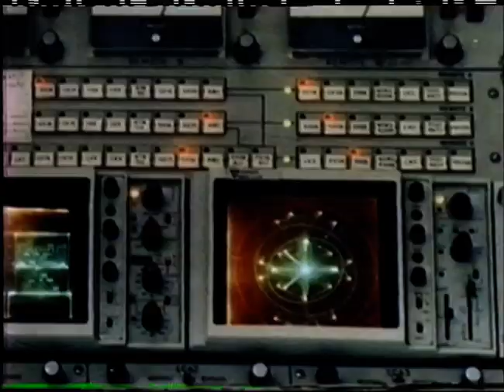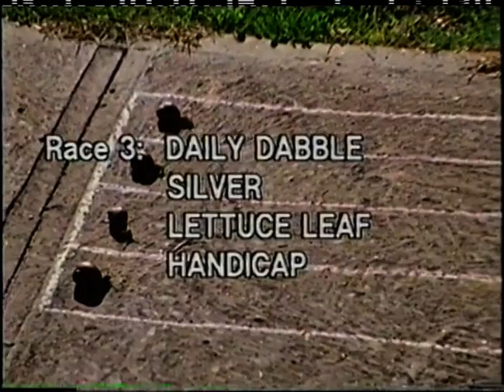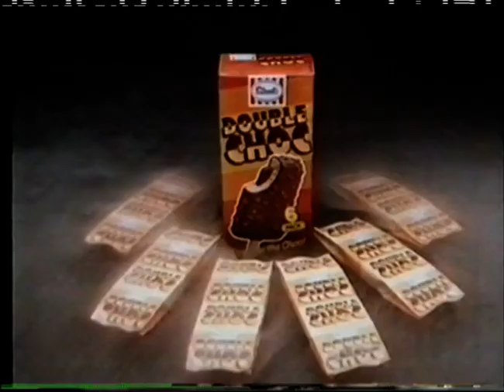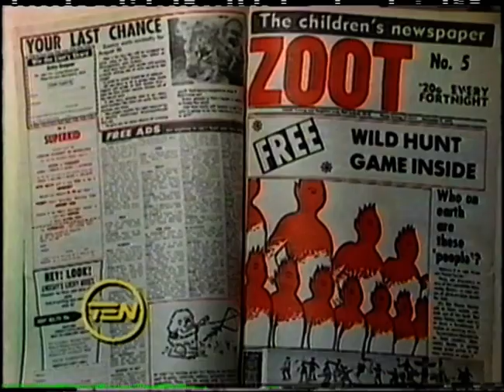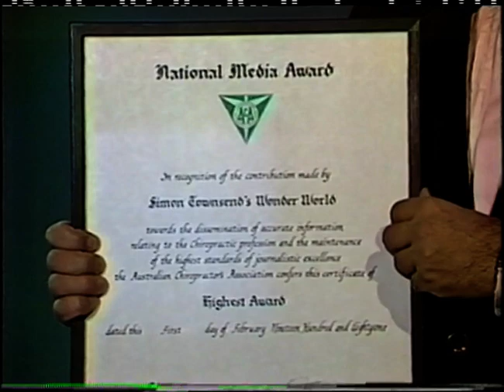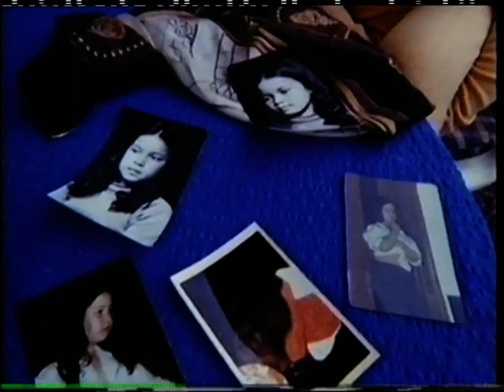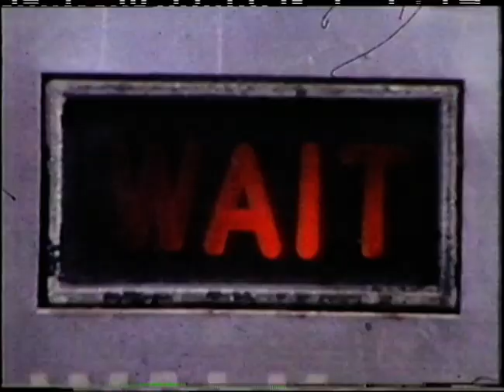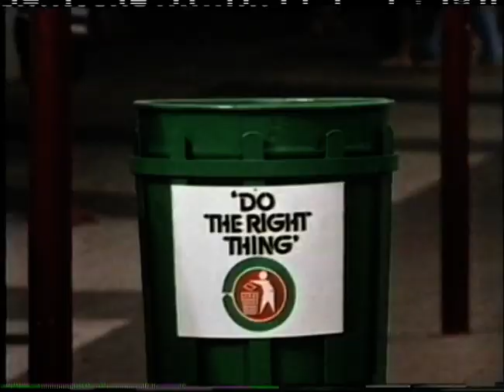702901 Simon Townsend's Wonder World Ep 2005 5